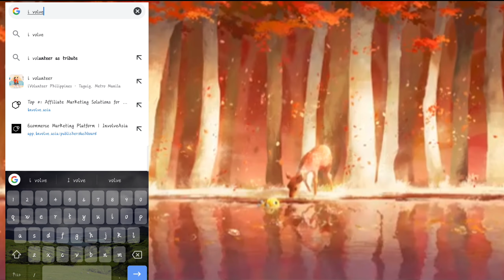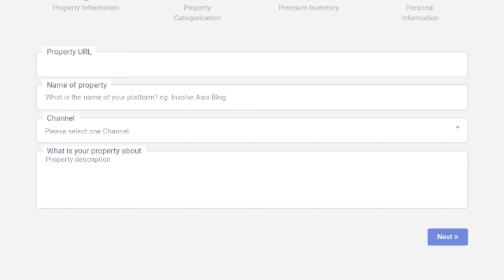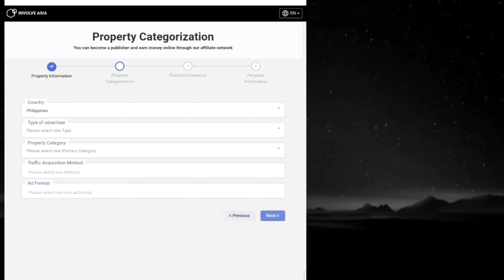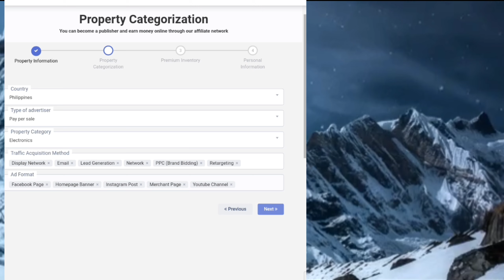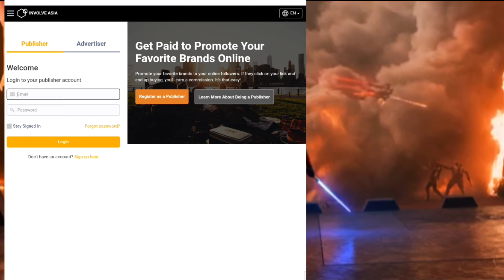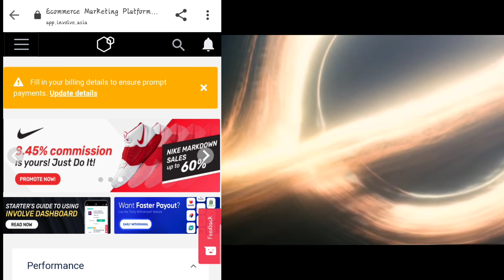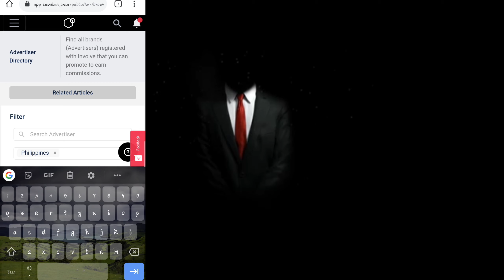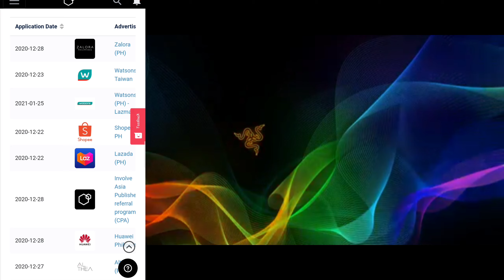PAANO KUMITA ONLINE KAHIT NASA BAHAY LANG | Involve Asia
PAANO KUMITA ONLINE KAHIT NASA BAHAY LANG | Involve Asia Tutorial

▪️Sa video na ito ituturo ko sa inyo kung paano kumita online kahit nasa bahay lang kayo, kahit sino pwede itong gawin, bata, matanda, ate, kuya, nanay at tatay. Itong tutorial na ito kung paano mag register at paano mag promote ng product.kaya kung bago ka lang sa channel ko, magsubscribe ka na para updated ka sa nga videos ko at wag mo din kalimutang mag like and share.